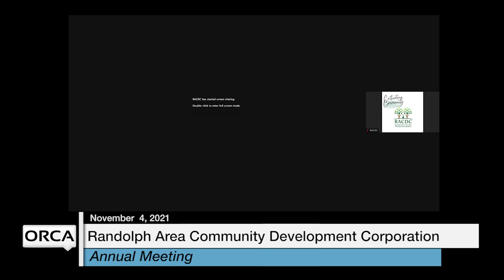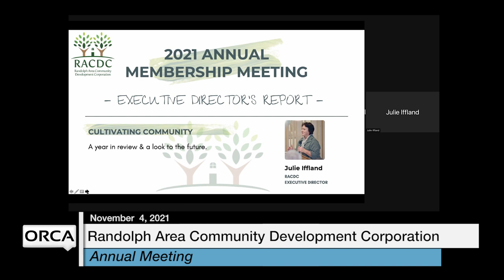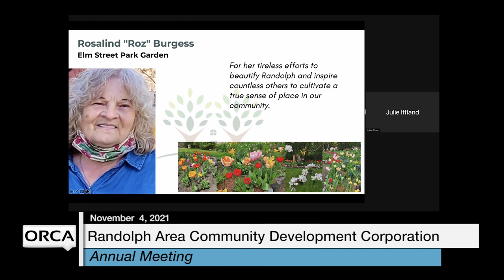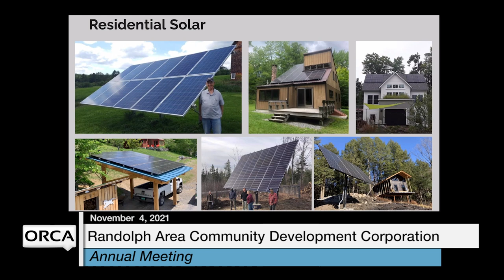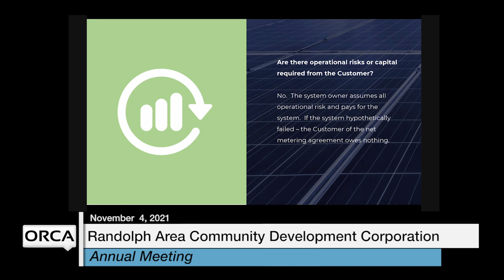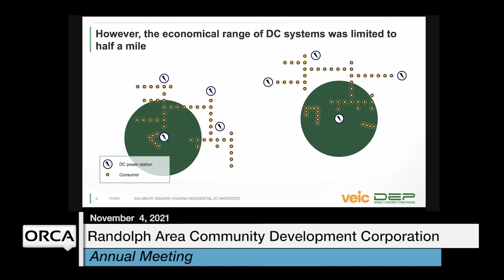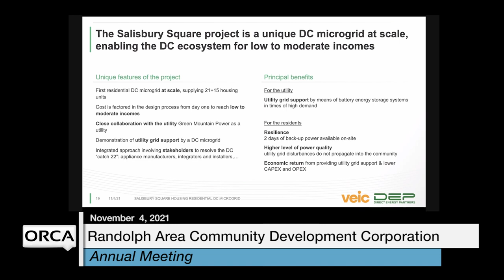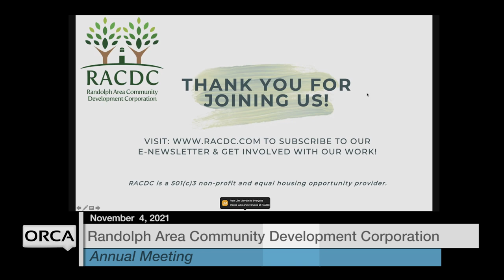Randolph Area Community Development Corporation - Annual Meeting November 4, 2021 [RACDC]